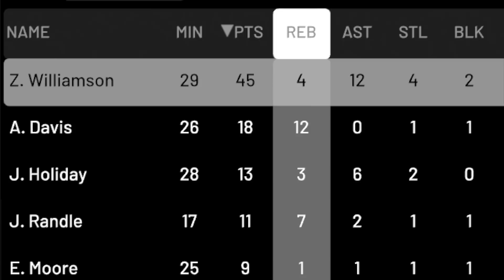Ben Simmons Talking Trash - NBA 2K19 Zion Williamson Career Ep. 22